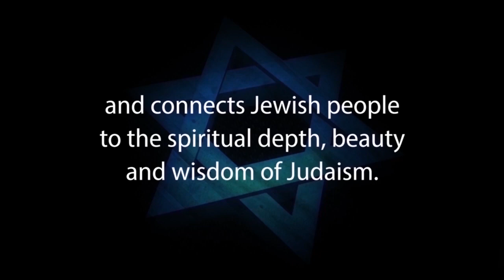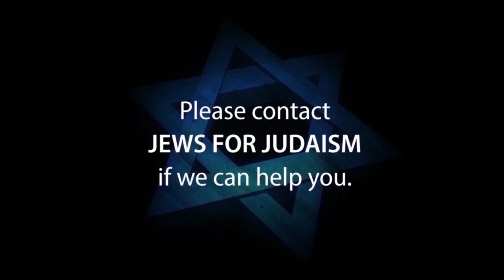Extraterrestrial Life, Aliens Life in Outer Space Mars - a Jewish Perspective - Rabbi Michael Skobac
Extraterrestrial Life, Aliens Life in Outer Space Mars - a Jewish Perspective by Rabbi Michael Skobac -

From the earliest times, mankind has wondered whether or not there is life on other planets. Is there anyone out there? In this lecture, Rabbi Michael Skobac, Director of Education and Counseling at Jews for Judaism, explores this question. Tracing a wide array of sources from the Torah, Talmud, Midrash and later rabbinic literature, he presents a Jewish perspective on the fascinating question of extra-terrestrial life in outer space.